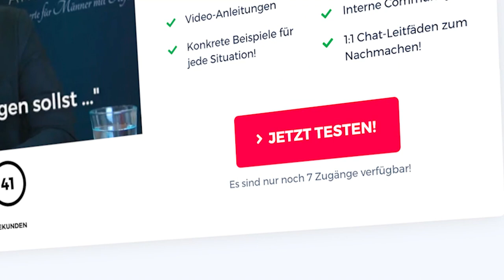BEWEISE, dass du kein Verlierer bist (emotional!)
Möchtest du selbstbewusster werden? Klick hier für deine kostenlose Charisma-Analyse ➤

Möchtest du Flirten lernen, tiefgründige Gespräche haben und intelligente, schöne Frauen von dir begeistern? Willst du morgens aufwachen, und spüren wie SIE dich verliebt anlächelt?

Gemeinsam analysieren wir die Dinge, die du bereits gut machst, und die dir gar nicht klar sind, dass sie unheimlich charmant sind. Genau so beleuchten wir die Bereiche bei denen du das größte Verbesserungspotenzial hast. Außerdem gehen wir dort tief in dein eigenes Kommunikationsverhalten und in deine bisherige Erfahrung mit Frauen.

Wenn du einen Leitfaden haben willst, wie du auf die Frauen, die du eigentlich haben willst, auf ganz natürliche Art, genau so anziehend wirkst, dass SIE hin und weg von dir sind und sich gerne mehr von dir wünschen, dann klicke hier ➤